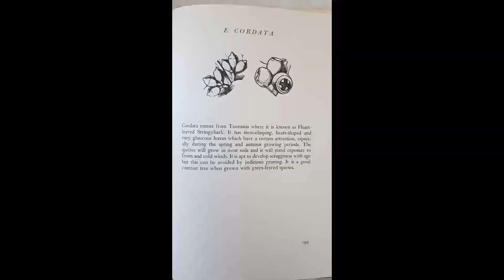Eucalyptus cordata - Identification & Information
Eucalyptus cordata, commonly known as the heart-leaved silver gum[2] is a shrub to medium-sized tree that is endemic to Tasmania. It has smooth bark throughout, mostly only juvenile, more or less heart-shaped, glaucous leaves, glaucous flower buds arranged in groups of three, white flowers and cylindrical or hemispherical fruit.

Eucalyptus cordata is a scraggy shrub or tree that typically grows to a height of between 3 and 25 m (9.8 and 82.0 ft) and forms a lignotuber. It has smooth greenish yellow to brown or grey bark throughout and has glaucous branchlets. Larger trees sometimes have rough bark on the lower part of the trunk. Its crown is mostly composed of juvenile leaves and adult leaves are usually only found at the top of the tallest trees. The leaves of young plants, coppice regrowth and mature plants have sessile leaves arranged in opposite pairs, the leaves egg-shaped to almost round, 30–55 mm (1.2–2.2 in) long and 20–55 mm (0.79–2.17 in) wide with wavy edges. Adult leaves, only present in the crown of tall trees, are arranged alternately, lance-shaped, 75–130 mm (3.0–5.1 in) long and 20–38 mm (0.79–1.50 in) wide on a flattened petiole 15–20 mm (0.59–0.79 in) long. The flower buds are arranged in groups of three in leaf axils on a peduncle 2–9 mm (0.079–0.354 in) long, the individual buds sessile or on a very short pedicel. Mature buds are oval to club-shaped, green or glaucous, 9–13 mm (0.35–0.51 in) long and 7–9 mm (0.28–0.35 in) wide with a rounded, flattened or beaked operculum. Flowering has been observed in most months, with peaks between May and June, September and November, and the flowers are white. The fruit is a woody cup-shaped, cylindrical or hemispherical capsule 7–13 mm (0.28–0.51 in) long and 9–15 mm (0.35–0.59 in) wide and sessile or on a very short pedicel.